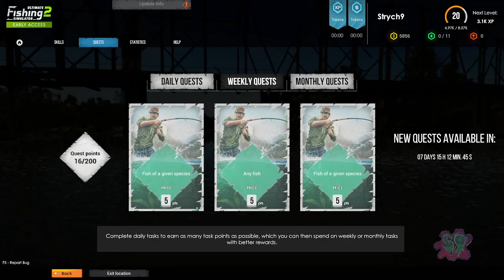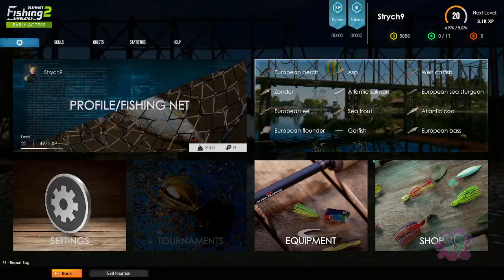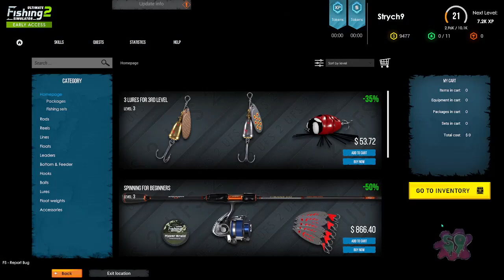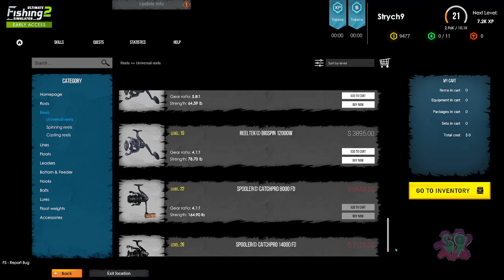Game Play Ultimate Fishing Simulater 2 Ep#11 New fishing lure Big Fish 🚊👍🔔